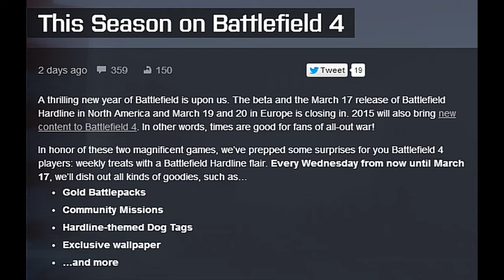Battlefield Hardline: Heists In The 2nd Beta & Community Events In BF4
DICE has just posted an article on Battlelog and it talks about the future of Battlefield 4 after Hardline is released and that if we get 2 billion points in rush between  between January 21, 9 AM PST and Jan 24, 11:59 PM PST, we will get the heist mode in the 2nd Battlefield Hardline beta.

What community events would you like to see Battlefield 4 after Hardline is released?